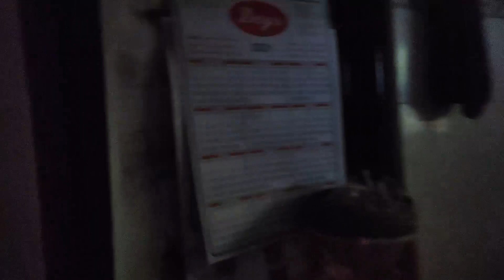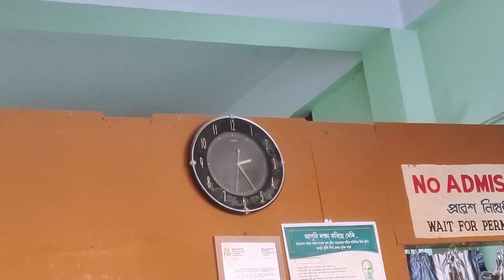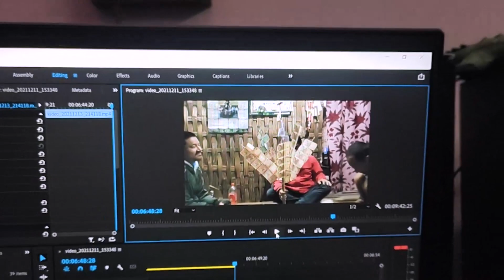Vlogging on the Streets for the 1st time| Money Plant at the End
Continuing my daily vlogs.
Nothing much, just did vlogging on the streets for the first time and yes, it wasn't that hard as much as I always feared about.
My day starts with my puppy gang, they are hella cute to be disturbed!
Also, in the month of harvesting we celebrate new rice of the season with everyone in the village. Ending the vlog at my cousin's home with our cultural money plant 🤑